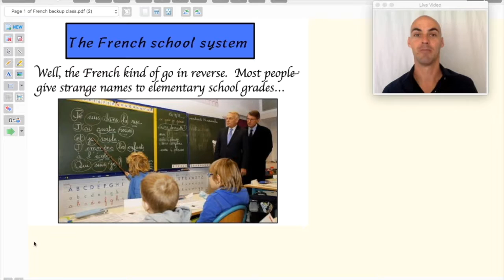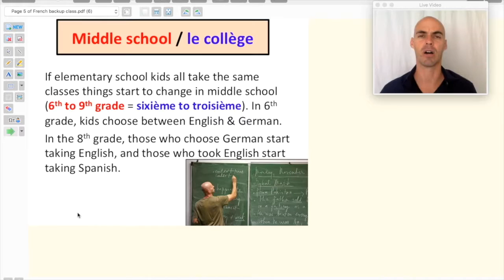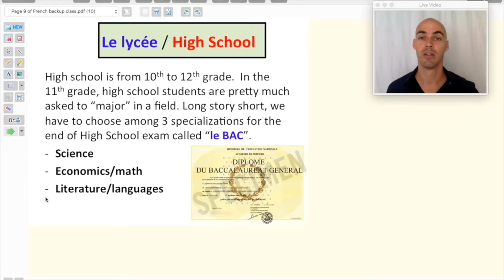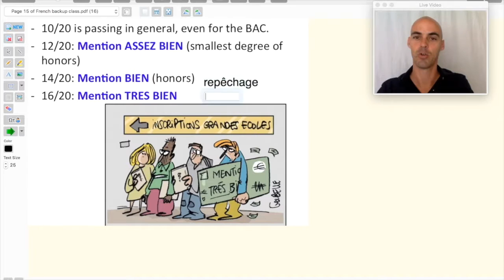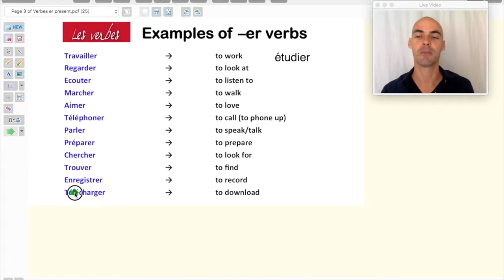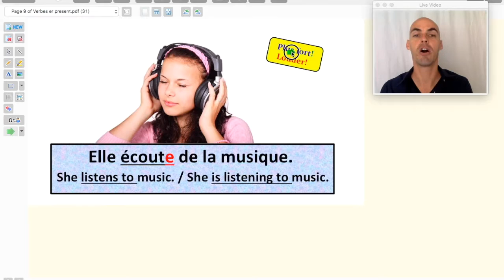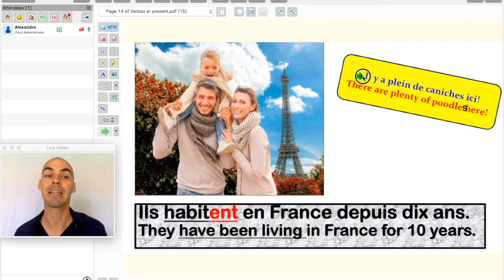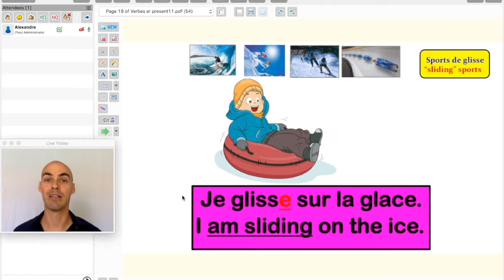French lesson #6 for homeschoolers: the French school system / -er verbs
French -er verbs in the present tense.